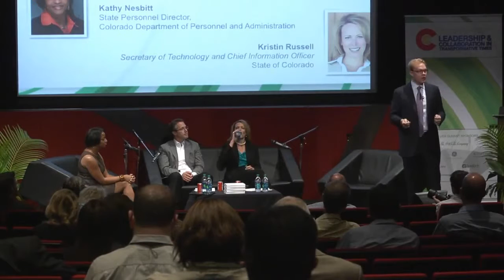COIN Summit 15 Innovative Leadership in Government